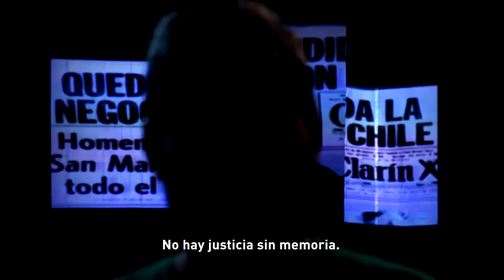24 de Marzo - Día Nacional de la Memoria por la Verdad y la Justicia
SPOT CONMEMORATIVO POR EL 24 DE MARZO DE 1976
Día Nacional de la Memoria por la Verdad y la Justicia

2018